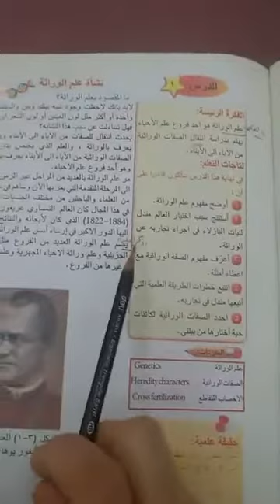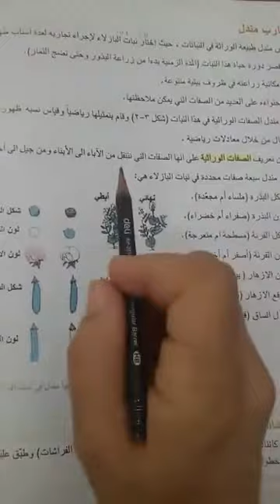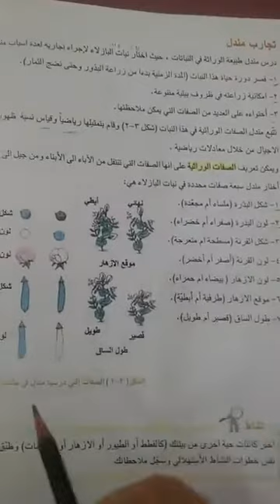متوسطة الاكنان الأهلية للبنين. .علوم للصف الأول متوسط. .موضوع علم الوراثة